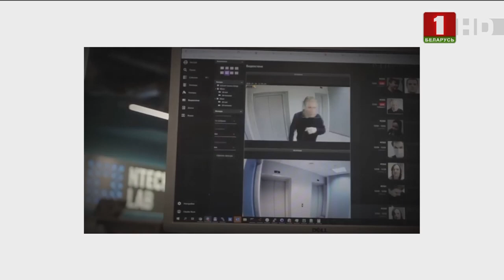Анатолий Ярмоленко: «Я всегда мотивирую себя на лучшее»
Гость программы - народный артист Республики Беларусь Анатолий Ярмоленко.
Новые великолепные и глубокие композиции коллектива «Сябры»: «Боль», «Ты помнишь», «Прызнанне».
Когда Анатолий Иванович, пережив боль утраты самого близкого человека – супруги Раисы – будет снова готов выйти к публике с сольным концертом?
Помогает ли любимое дело и сцена справиться с ощущением пустоты?
Неизбежная в зрелости переоценка ценностей пошатнула веру во взаимопонимание? Попытаемся разобраться, за что нас топчут сегодня политические оппоненты.
Вспомним жизненное кредо юбиляра – а 15 ноября Анатолий Иванович отметил 75-летие: "Одно отечество, одна жена, одна семья". Что стоит за красивыми словами?
Поговорим и о творческих планах легендарного коллектива «Сябры», которому исполняется 55 лет.

01:08 - Про обилие песен и наград, когда концерт во Дворце Республики?
03:53 - Про клип «УСТАЛ» , про попытки приписать песне политический подтекст. Стала ли такая реакция неожиданностью?
06:38 - Про отношение к ковидным ограничениям, мысли о  нечистом происхождении вируса
10:55 - Про смерть супруги, с которой прожили более 50 лет. Лечит ли время?
13:30 - Про тревожные ноты в песнях
16:35 – Об отношении к происходящим сейчас событиям у границ, которые вызывают боль
17:22 -Не пошатнула ли переоценка ценностей  веру в любовь, взаимопонимание?
21:55 - Про ностальгию, про песню «Ты помнишь» на стихи Виталии Роменской
27:00 - Про политический манифест в песне «Боль земли». Есть ли понимание, за что нас топчут сегодня?
31:17 - Про белорусский язык: почему сегодня молодежь на эстраде уделяет ему меньше внимания?
34:17 - Про веру в Беларусь
39:59 - Про расхождение белорусских и европейских ценностей
42:53 - Про то, что хотел бы показать гостям, приехавшим в Беларусь
46:28 - Про новогоднее настроение: как мотивировать себя на лучшее?
48:10 - Про юбилей ансамбля Сябры, об отношении зрителей к песням, коллективу